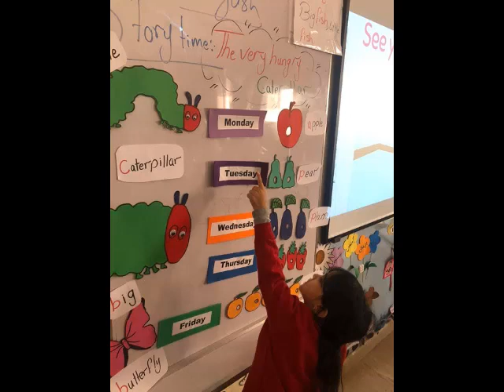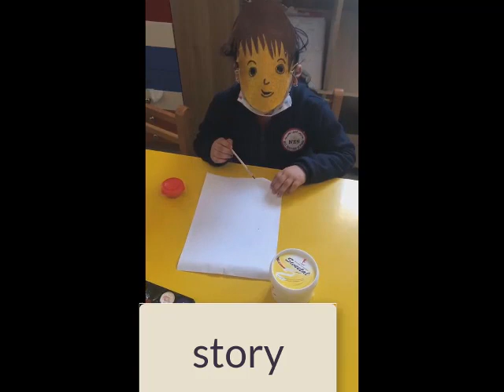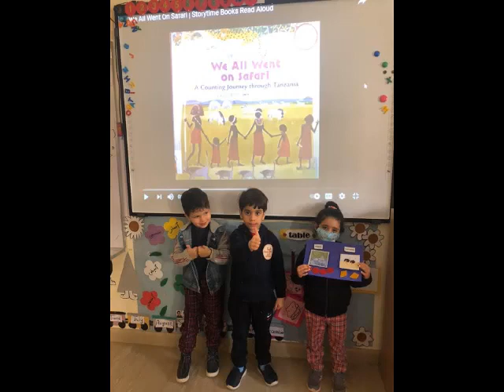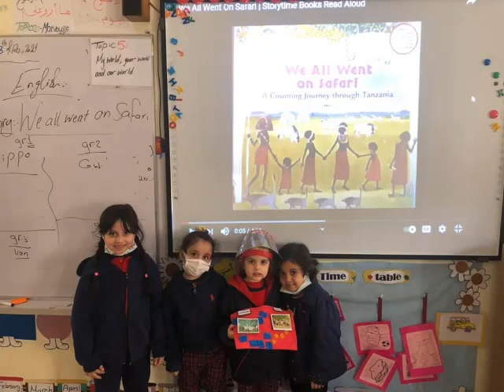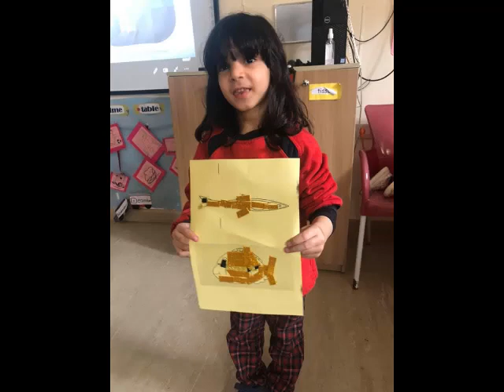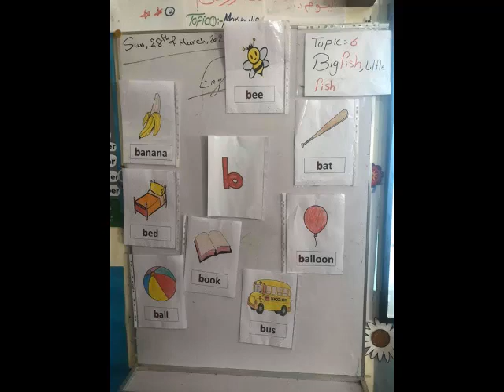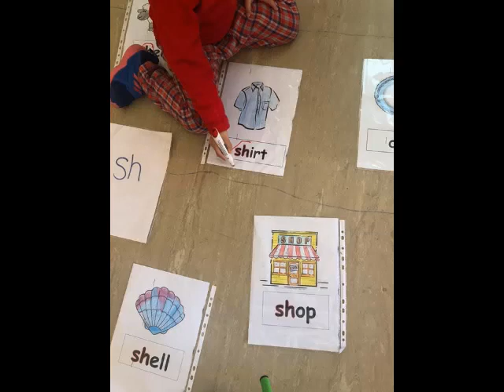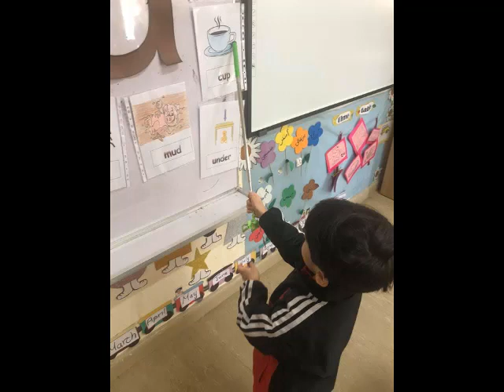Nile Egyptian Schools_Damietta. KG1E, Stations of excellence 👍🏻💪🏻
Video from Rehab Sabry